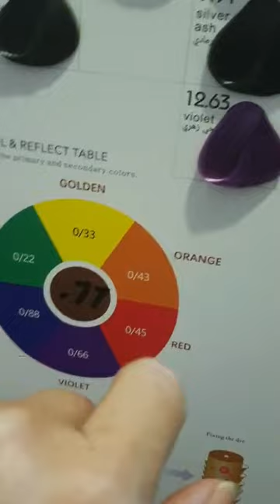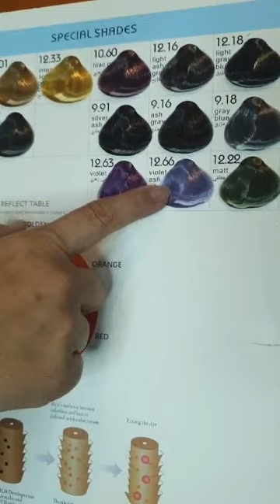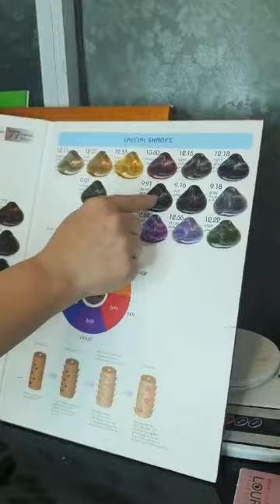Ultimate Guide to Hair Color: Benefits, Application For Long-Lasting Results!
Discover Lourich Professional Permanent Hair Color: Your Ultimate Guide
Welcome to our in-depth guide on Lourich Professional Permanent Hair Color! In this video, we’ll walk you through everything you need to know to achieve beautiful, vibrant hair color from root to tip.

What You'll Learn:
• How to choose the perfect shade for your style and needs
• Tips for achieving full gray coverage with ease
• Techniques to ensure fade-defying, luminous color
• Application advice for a flawless, bold look
• Benefits of our ultra-nourishing cream formula and low ammonia content